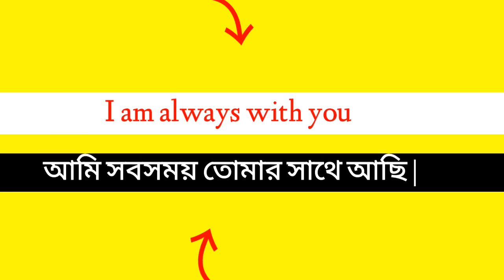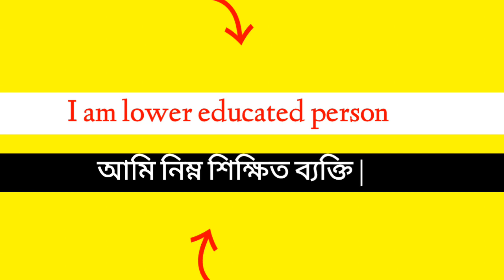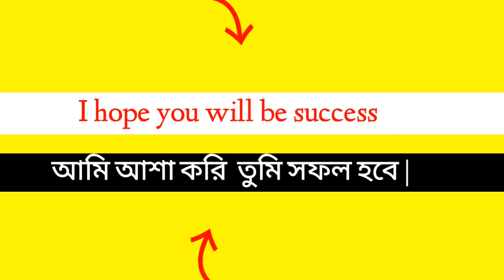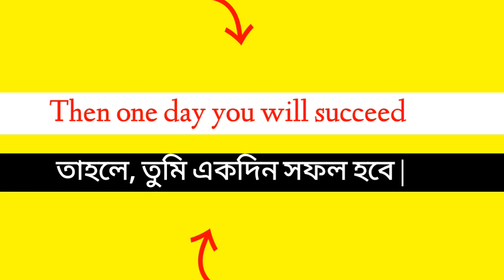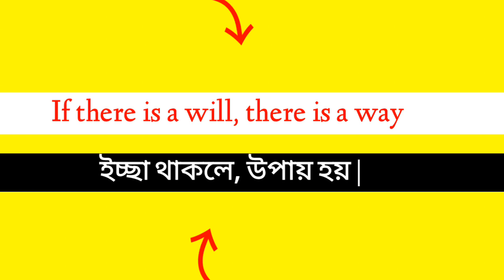ইংরেজিতে কথা বলার সহজ উপায় | English Speaking Practice | ইংরেজি শেখার সহজ উপায়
ইংরেজিতে কথা বলার সহজ উপায় | English Speaking Practice |
ইংরেজি শেখার সহজ উপায় |
 @English 71

Keywords,,,
learn english,
learning school,
learning english,
learn with esm,
learn with ebrahim,
learn english,
learn english by esm,
learn english online,
learn english in Bengali,
learn english in bangla,
ইংরেজি শেখার সহজ পদ্ধতি,
ইংরেজি,
ইংরেজি থেকে বাংলা,
ইংরেজি শেখার সহজ টিপস,
ইংলিশ,
ইংরেজি,
ইংরেজি শব্দের অর্থ,
ইংরেজি শিক্ষা,
ইংরেজি শিখুন সহজ পদ্ধতিতে-
learn english,
ইংরেজি শেখার app,
ইংরেজি শেখার অ্যাপ,
ইংরেজি শিখুন,
ইংরেজি শব্দের অর্থ বাংলা,
ইংরেজি শেখার কোর্স,
ইংরেজি শেখা,
ইংরেজি শিখুন,
how to learn spoking english,
how to learn english in bangla,
how to learn english voice,
english speaking practice,
english শিখুন খুব সহজে,
english,
easy english,
talk english,
speak english,
daily english,
common english,
everyday english,
listen english,
english grammar,
english শিখুন খুব সহজে মোবাইল দিয়ে,
english shikha,
learn english,
bangla spoken english tutorial,

Channel Video Related KW.

* Esm Vai New Video
* Esm Vai English Video

_____________Lyrics_____________

ইংরেজি শেখার সহজ উপায় apps,
ইংরেজি শেখার সহজ উপায়।ইংরেজিতে কথা বলার সহজ উপায়।,
ইংরেজি শেখার সহজ উপায় বানান,
ইংরেজি শেখার সহজ উপায় রিডিং,
ইংরেজি শেখার সহজ উপায় 10 minute school,
ইংরেজি শেখার সহজ উপায় বাংলা,
ইংরেজি শেখার সহজ উপায় বই,
ইংরেজি শেখার সহজ উপায় কি,
ইংরেজি শেখার সহজ উপায় আয়মান সাদিক,
ইংরেজি শেখার সহজ উপায় apk,
ইংরেজি উচ্চারণ শেখার সহজ উপায় apk,
ইংরেজি উচ্চারণ শেখার সহজ উপায় rules of english pronunciation,
ইংরেজি গ্রামার শেখার সহজ উপায় pdf
ইংরেজি রিডিং শেখার বাংলা ভিডিও,
ইংরেজি বানান শেখার বাংলা ভিডিও,
ইংরেজি উচ্চারণ শেখার বাংলা ভিডিও
ইংরেজি হাতের লেখা সুন্দর করার উপায়,
ইংরেজি app,
ইংরেজি উচ্চারণ app,
ইংরেজি শেখার app,
ইংরেজি word meaning,
বাংলা থেকে ইংরেজি translation,
ইংরেজি vocabulary,
ইংরেজি word
ইংলিশ শেখার সহজ উপায়,
ইংলিশ শেখার সহজ উপায় কি,
ইংলিশ শেখার সহজ উপায় apk,
স্পোকেন ইংলিশ শেখার সহজ উপায়,
ইংলিশ উচ্চারণ শেখার সহজ উপায়,
ইংলিশ বানান শেখার সহজ উপায়,
ইংলিশ গ্রামার শেখার সহজ উপায়,
ইংলিশ রিডিং শেখার সহজ উপায়
english conversation,
english conversation 1,
english english,
english easy conversation,
english essay
english a kotha bolar sohoj upay,
english speaking practice,

 🔄 Music Credit 🔄:

Song : Hip Hop Rap Instrumental (Crying Over You) by christophermorrow

I am Using This Music In My Youtube Videos,,,,,
Obey all the rules,,,,,,